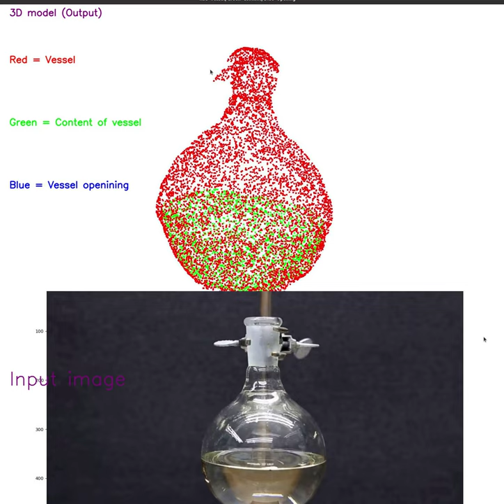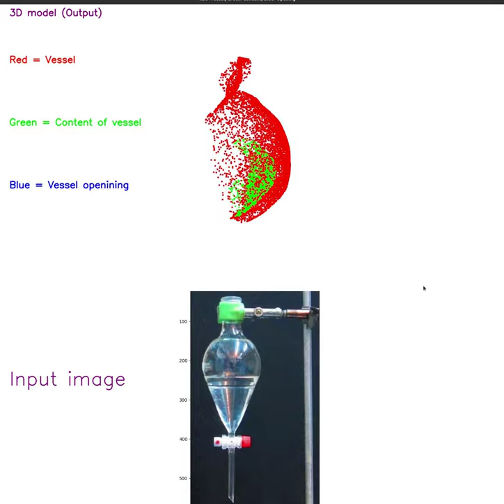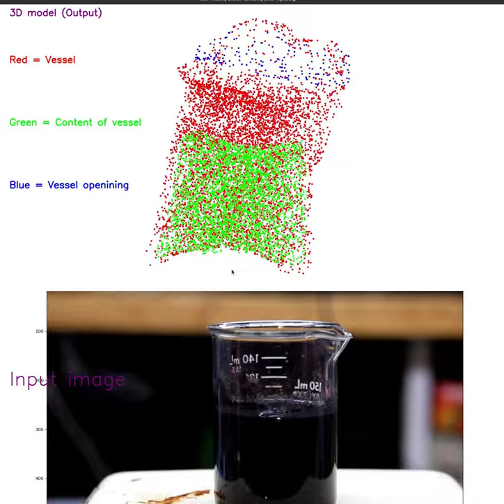Extract 3D model of liquid inside transparent vessel from image as XYZ map, using computer vision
Given an image of a transparent vessel with some material or object inside the vessel, use computer vision (CNN) to extract the 3D shape of the vessel, the 3D model of material inside of the vessel, and the plane of the vessel opening. The extraction was done as an XYZ map and can work with any image even if the image source or camera paramters are unknown.

The Bottum panel is the image that was used as input for the neural net. The top panel is the 3D model that was generated by the neural net (as a point cloud).

The 3D model of the material inside the container is marked green.
The 3D model of the container is marked red.
The 3D model of the vessel opening surface is marked blue.

Models are given as sparsely selected point clouds.

This was done using a computer vision convolutional neural net trained on the Transproteus dataset.

The net receives an image and outputs an XYZ map with the 3D coordinate of every pixel (not a depth map).

This allows the net to work with any unfamiliar image and without knowing the camera parameters.

The convolutional neural network code and trained model can be downloaded

The work is described in the paper: "Predicting 3D shapes, masks, and properties of materials, liquids, and objects inside transparent containers, using the TransProteus CGI dataset."